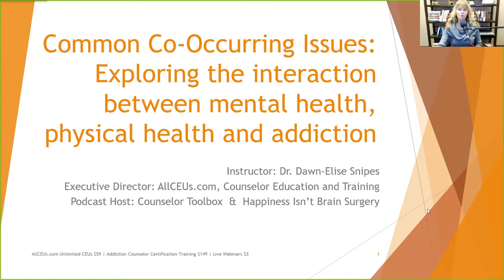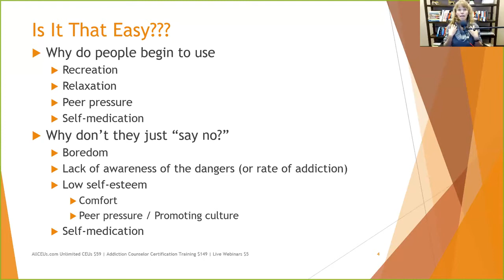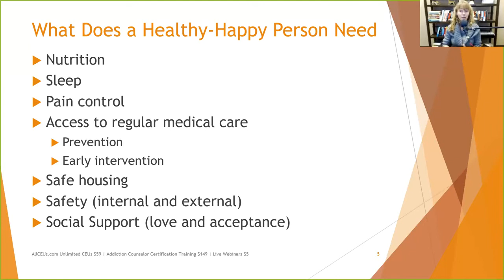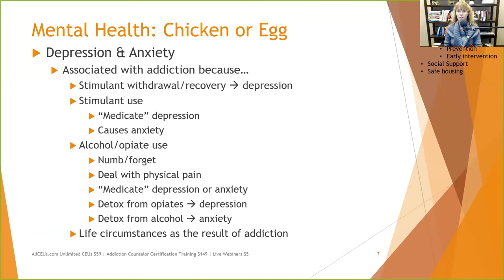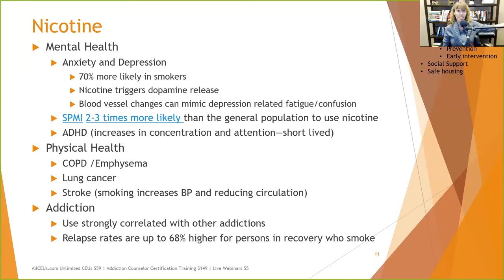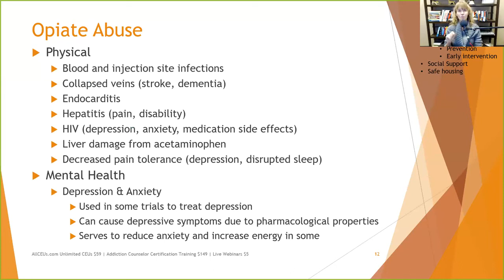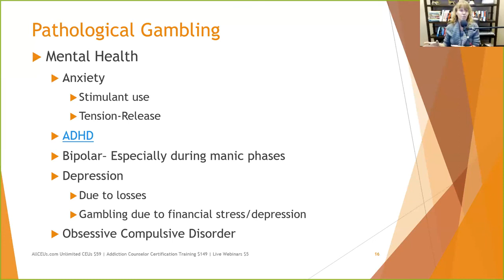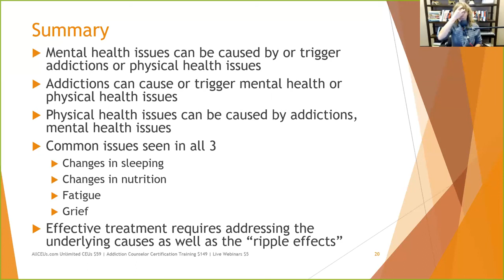The Dark Side of Addiction: Common Co-Occurring Problems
Common Co-Occurring Issues in People with Addictions

Dr. Dawn-Elise Snipes is a Licensed Professional Counselor and Qualified Clinical Supervisor.  She received her PhD in Mental Health Counseling from the University of Florida in 2002.  In addition to being a practicing clinician, she has provided training to counselors, social workers, nurses and case managers internationally since 2006 through AllCEUs.com Common Co Occurring Issues in Addiction | Addiction Counselor Training Series

AllCEUs provides counseloreducation and CEUs for LPCs, LMHCs, LMFTs and LCSWs as well as addiction counselor precertification training and continuing education.

Nurses, addiction and mentalhealth counselors, socialworkers and marriage and family#therapists can earn CEUs for this and other presentations at AllCEUs.com

0:00 Introduction
0:43 Objectives
20:48 Mental Health: Chicken or Egg
28:56 Alcoholism
31:16 Nicotine Mental Health
38:18 Opiate Abuse Physical
44:59 Eating Disorders
50:26 Pathological Gambling
53:01 Internet Addiction
55:16 Sex Addiction Health